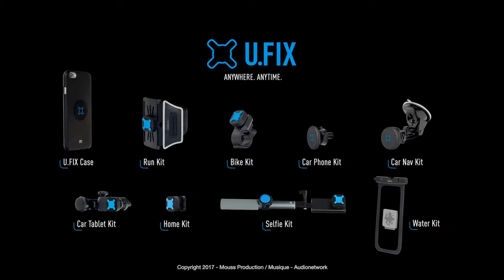MOBILIS - Gamme U.FIX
Votre smartphone vous suit partout grâce à U.FIX !